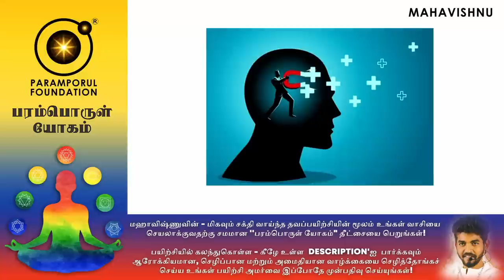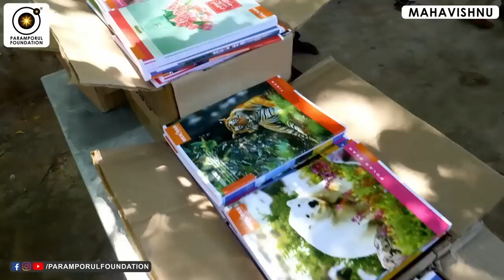நிறையா சம்பாதிக்கனும், சீக்கிரம் சொத்து சேக்கனும்! Earn More Wealth & Properties!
For daily Annadhanam & Other Charity Activity Contributions:

NAME : PARAMPORUL FOUNDATION
AC NO : 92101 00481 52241
IFSC: UTIB0000210
SAVINGS TRUST AC
AXIS BANK